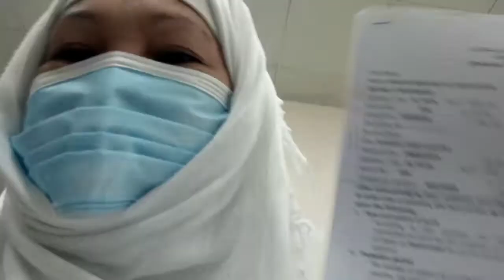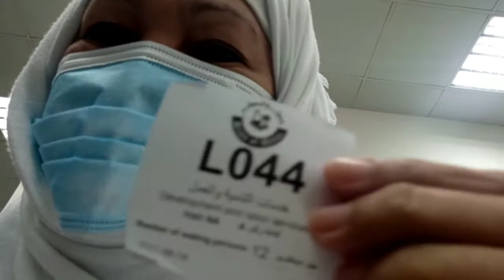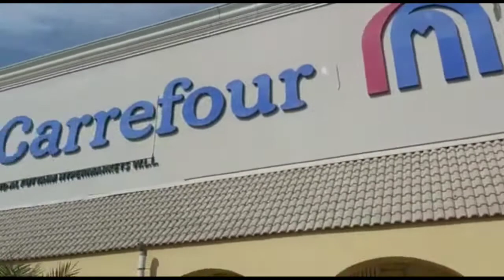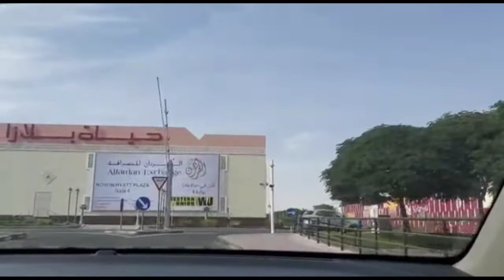ROAD to go polo owwa Qatar,OEC MarissaTV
Polo Owwa qatar,,OEC Processing,balik manggawa online schedule MarissaTV